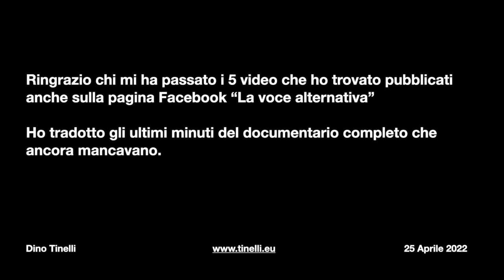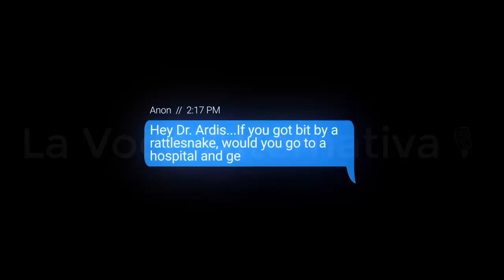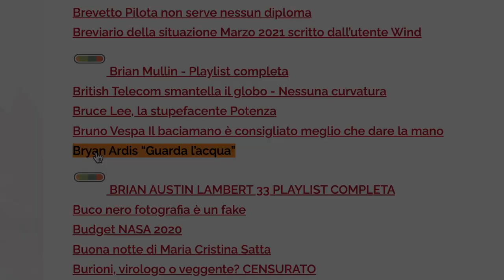Bryan Ardis "Guarda l'Acqua"